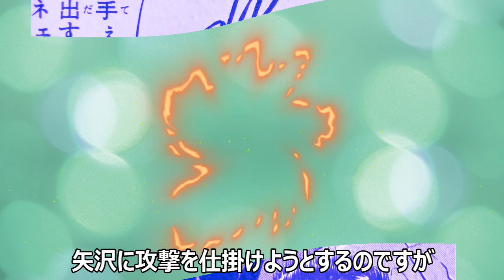【カメレオン】③矢沢の守り神の相沢と椎名が因縁にケリをつける為に戦うストーリーを解説させていただきます。果たして矢沢が二人をどう裁くのか!!(ネタバレにご注意ください)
あの超人気ヤンキー漫画
カメレオンの矢沢の守り神の相沢と椎名が
戦うストーリーの解説をさせていただきます。
カメレオン愛好家の方もしくはそうでない方も